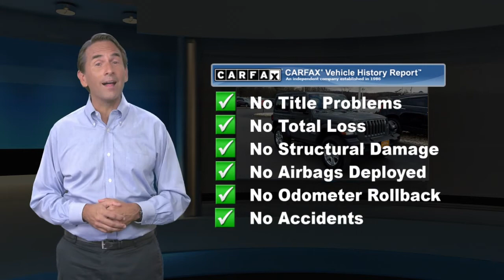Certified 2020 Jeep Wrangler Sport S, Downingtown, PA D15682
1221 E. Lancaster Ave

Destination Downingtown! Jeff D'Ambrosio the dealership you can trust! Over 38 Acres of New & Pre-Owned Cars, Van, Trucks & SUV's. Guaranteed you will get the lowest Price from us or we will beat it!2020 Jeep Wrangler Sport S in Sting-Gray Clearcoat with Black Cloth.CARFAX One-Owner. Clean CARFAX. Certified. Powerful 4WD, Low Mileage!, 1 Owner!, Factory Certified, 1-Year SiriusXM Radio Service, 7.0" Touchscreen Display, Air Conditioning, Air Conditioning w/Auto Temperature Control, Air Filtering, Apple CarPlay, Automatic Headlamps, Black 3-Piece Hard Top, Cluster 7.0" TFT Color Display, Convenience Group, Deep Tint Sunscreen Windows, Freedom Panel Storage Bag, Front 1-Touch Down Power Windows, Google Android Auto, GPS Antenna Input, Integrated Center Stack Radio, Leather Wrapped Steering Wheel, No Soft Top, Power Heated Mirrors, Quick Order Package 24S Sport S, R1234YF A/C Refrigerant, Radio: Uconnect 4 w/7" Display, Rear Window Defroster, Rear Window Wiper/Washer, Remote Keyless Entry, Security Alarm, SiriusXM Satellite Radio, Speed Sensitive Power Locks, Sun Visors w/Illuminated Vanity Mirrors, Technology Group, Universal Garage Door Opener, USB Host Flip, Wheels: 17" x 7.5" Tech Silver Aluminum. 4WD 3.6L V6 24V VVT 8-Speed Automatic Odometer is 774 miles below market average!FCA US Certified Pre-Owned Details:* Powertrain Limited Warranty: 84 Month/100,000 Mile (whichever comes first) from original in-service date* Roadside Assistance* Includes First Day Rental, Car Rental Allowance, and Trip Interruption Benefits* Transferable Warranty* 125 Point Inspection* Vehicle History* Limited Warranty: 3 Month/3,000 Mile (whichever comes first) after new car warranty expires or from certified purchase date* Warranty Deductible: $100Come in as a customer, leave as a friend!! Readers Choice Best of Chester County. At Jeff D'Ambrosio our finance department is focused on helping our customers get the right finance program at the most competitive rates.

[RLVID:33340:0812ddf289ca1ff6:a14318008fd44170:1]